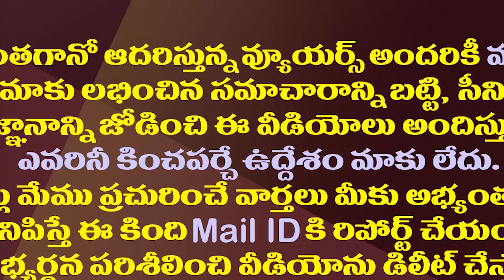పవన్ వారాహి టూర్..తెలుగు తమ్ముళ్ళు టెర్రర్| TDP Leaders Are Worried About Pawan Varahi's Tour